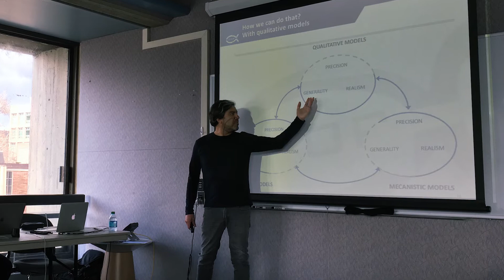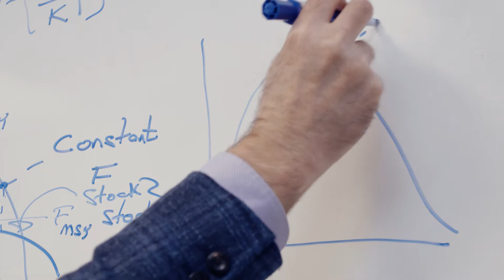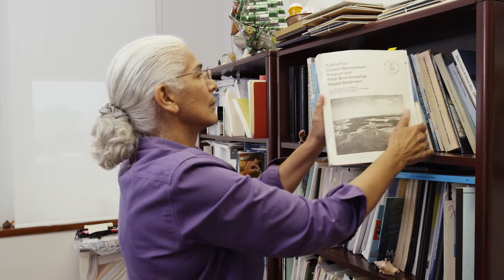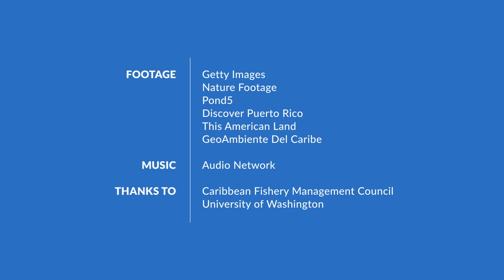Providing Useful and Usable Science to Decision Makers: How the Lenfest Ocean Program Works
The Lenfest Ocean Program is a grantmaking organization that funds scientific research projects addressing the needs of coastal and marine stakeholders. Our aim is to improve the impact of science on management and policy by harnessing our funding to:
• better understand the priority needs of decision-makers;
• increase collaboration between researchers and stakeholders; and
• foster constructive engagement with diverse communities around research results.